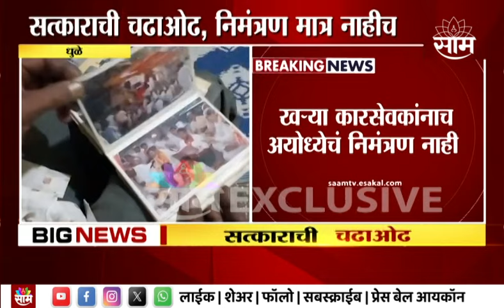Ram Mandir | राममंदिराच्या कारसेवकांनाच अयोध्येचं निमंत्रण नाही,स्वखर्चाने जाण्याची तयारी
Ram Mandir |राममंदिराच्या कारसेवकांनाच अयोध्येचं निमंत्रण नाही,स्वखर्चाने जाण्याची कारसेवकांची तयारी

Uploaded by : Ss